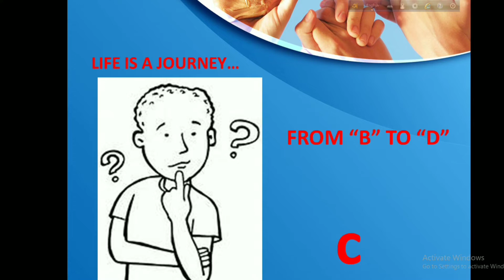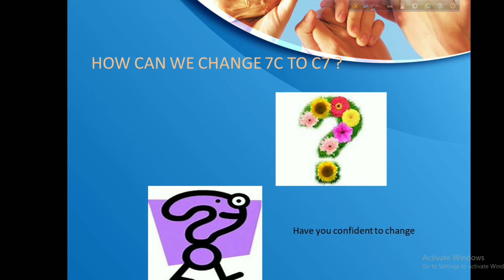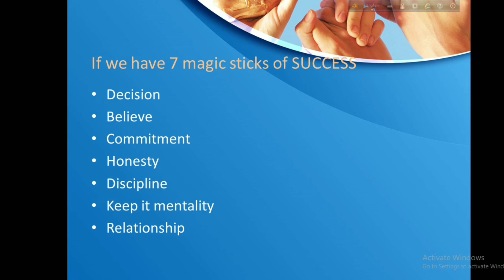Network Marketing Success Formula | Tips For Network Marketing Success | সফলতার টিপস্ 7C |:Part-2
Network Marketing Success Formula | Tips For Network Marketing Success | সফলতার টিপস্ 7C |: Part-2-jewel malik
This video made the power of 7C , that means Choice, Chance, change, challenge, control, constantly, celebrity. it's a very important Training for every profession. The secret of success formula training in network marketing/direct selling/MLM. part 2. another important training is available my channel jewel malik.

The Power Of NO in Network Marketing! How to say NO?Learn to say NO.The art of Saying NO.jewel Malik

Why People Fail in Network Marketing -5 Reasons, Direct Selling success tips 5, MLM বাংলা  ট্রেনিং

Distributor Counselling ,network marketing counselling,কাউন্সিলিং করতেই হবে,MLM tips,decision make

The Art Of Follow up, network marketing follow up, MLM follow up,The magic of follow up,১০০ % জয়নিং

How to Join a new Customer by wm21 Apps! and Password change /নতুন জয়েন্ট &পাসওয়ার্ড পরিবর্তন। MLM

Celebration wm21:.